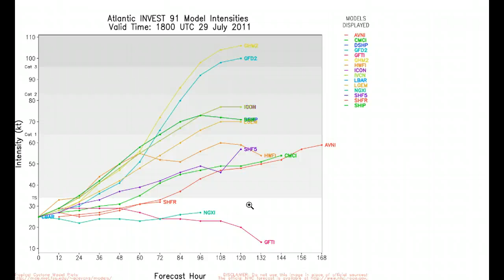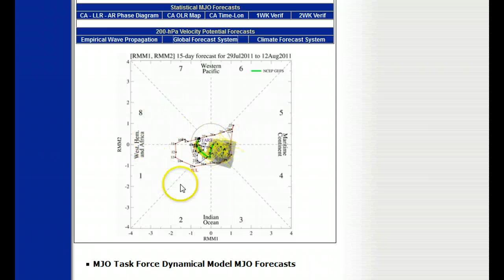TS Don and Invest 91L Updates July 29th. 2011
TS Don Makes Landfall Across South Texas. Watching Well Developed Tropical Wave(Invest 91L) In The Central Atlantic.